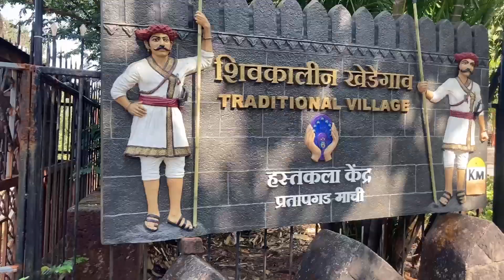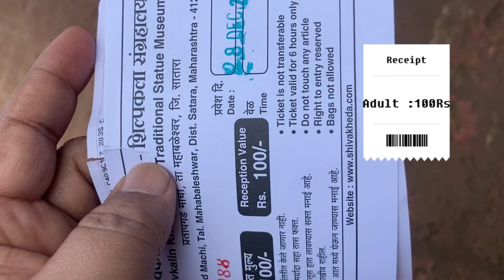Shivkalin Khedegaon | Traditional Village | Mahabaleshwar |Pratapgadh